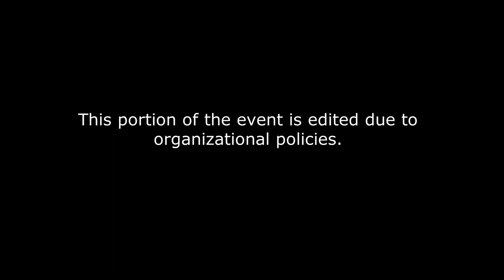Ishwar C. Puri | Worrying Is Praying For Failure | Holiday | Palatine, IL | 17Dec2017 | Part 1/2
Venue: Harper College, Palatine; IL (Chicago Area)

Dates: December 15th, 16th and 17th 2017 (Community Meeting and Holiday Party)

Speaker: Ishwar Puri